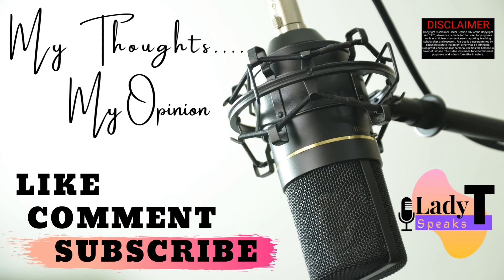Arizona Women Charged with Murder After Police Say 9-Year-Old Died From Severe Hair Lice Infestation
Two women are facing murder charges after they allegedly failed to get a child in their care medical help, causing her death. Sandra Kraykovich and her mother, Elizabeth Kraykovich, were each charged last week with first degree murder and several child abuse offenses. Initially, they had only faced child abuse charges after they were arrested earlier this year.